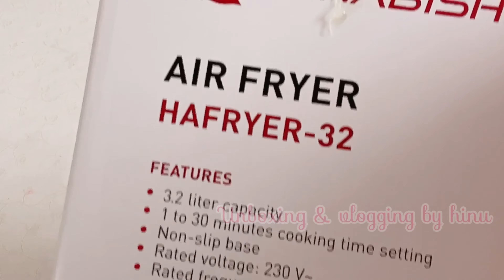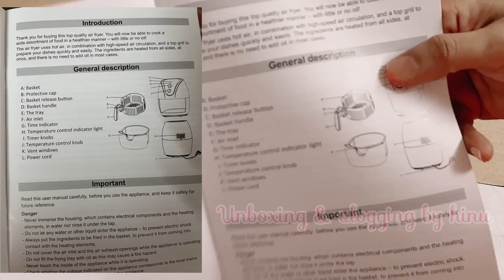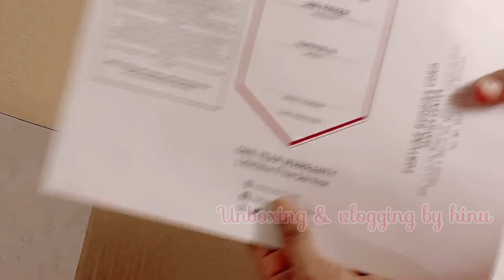Cheapest Air Fryer 2021/Unboxing Air Fryer/ Review/Demo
Today I will be unboxing the new HANABISHI 3.2L AIR FRYER . I hope you guys enjoy 👍

DISCLAMER:

THIS VIDEO IS BASED ON MY PERSONAL EXPIERENCES.